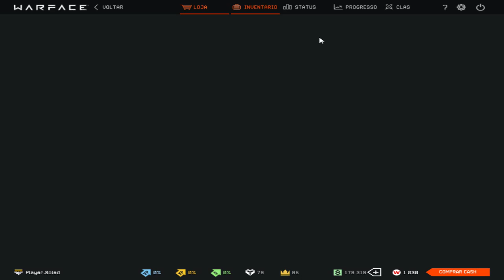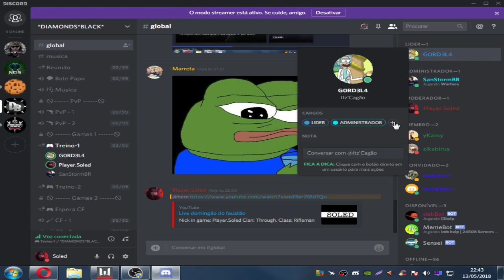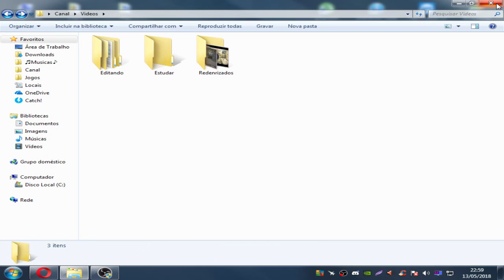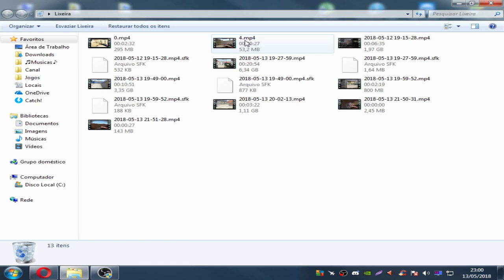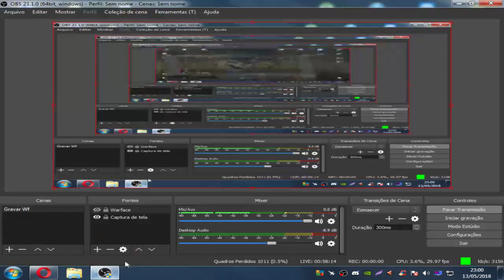Live domingão do faustão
Nick in game: Player.Soled
Clan: Through.
Class: Rifleman